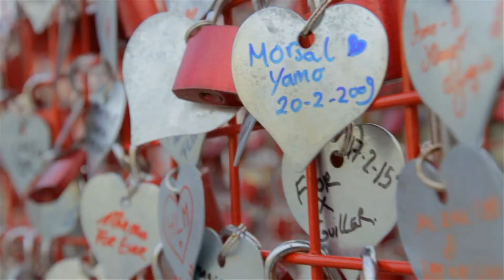Donne in rinascita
Donne in Rinascita di Jack Folla,  letto dall'attrice Francesca Bruni.